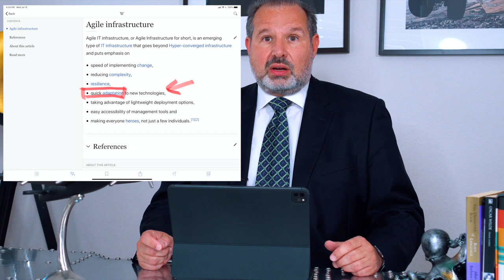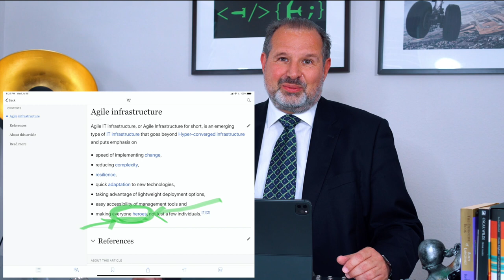Agile IT Infrastructure -- More fun and power with your virtualized private cloud.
Hyperconverged Infrastructure is great. But what comes next? Bernie Blume discusses Agile Infrastructure and explains what exactly that is - step by step. Build your own Virtualization Lab (e.g. for Cyber Security Professionals) in a breeze and have fun with it!